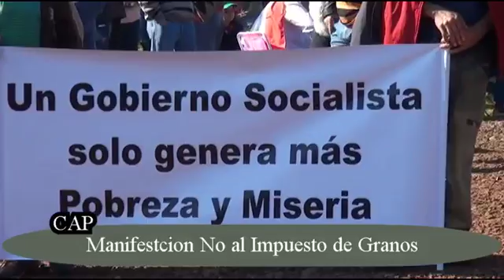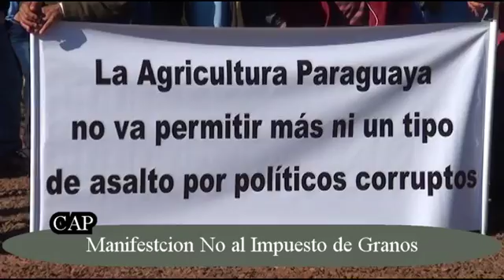Alternativa Tv Canal 20 CTS